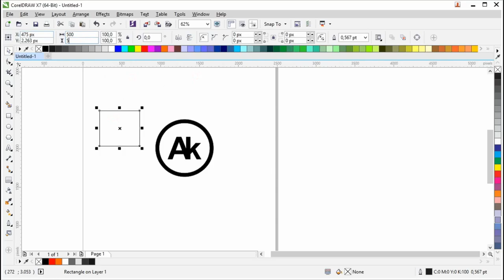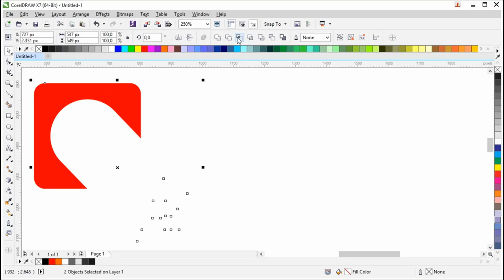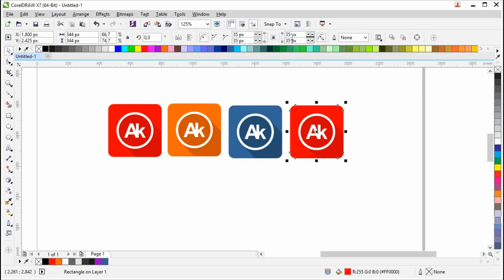How To Create a Flat Logo Design